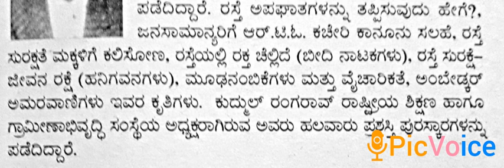6. Dr. Mugalavalli keshava dharani - Kruthigalu